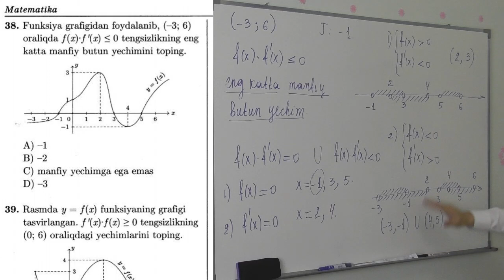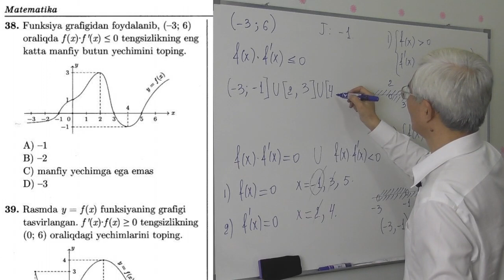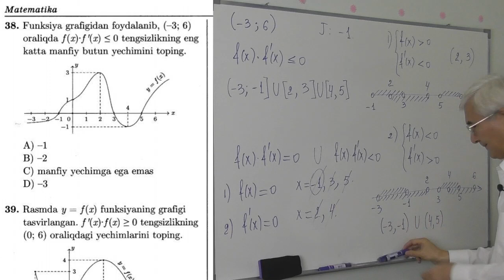9 18 7 Grafik yordamida hosilaga doir tengsizlik yechish